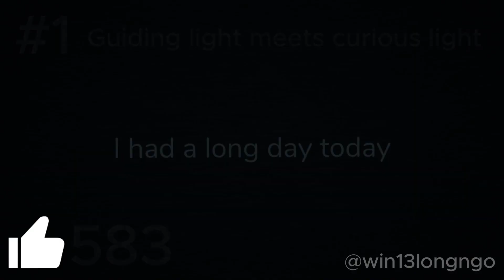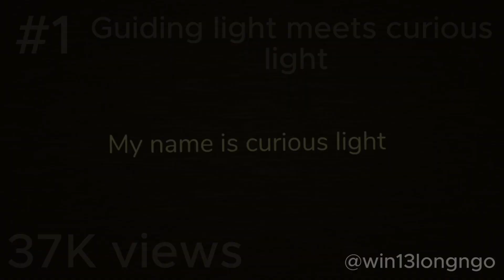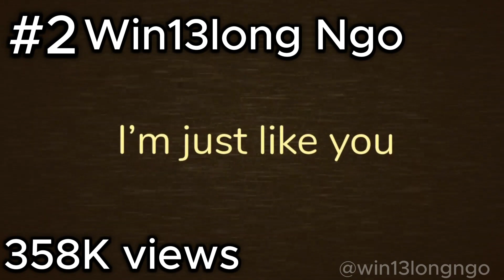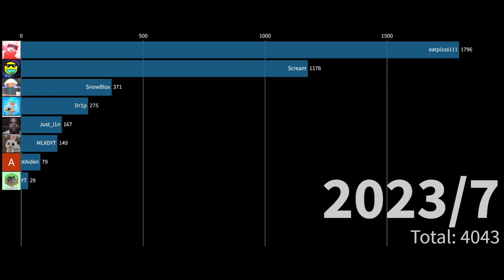TLXDYT Clan Rewind 2023 (ft. Eatpizza111)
this video took 7 hours to make 😭, hope you guys enjoy it!